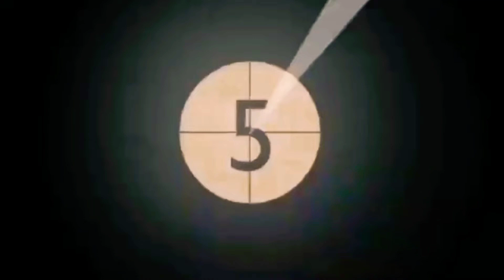Shear Water, Longleat, United Kingdom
shear water, longleat, shearwater, england, drone, mavicair2, travel, drone flying, eyeinthesky